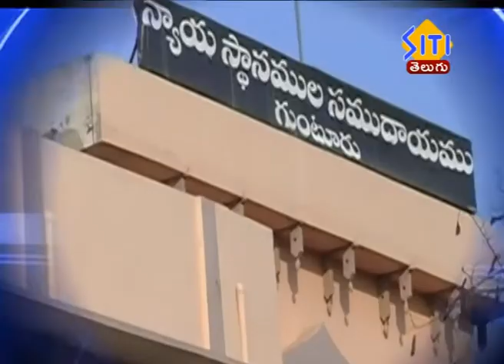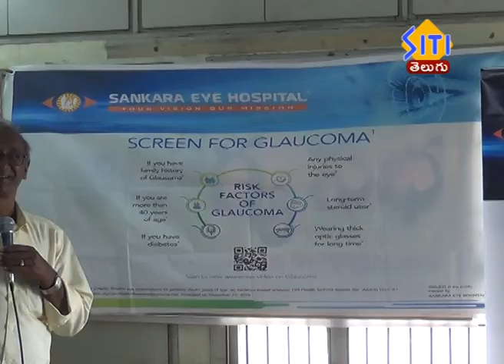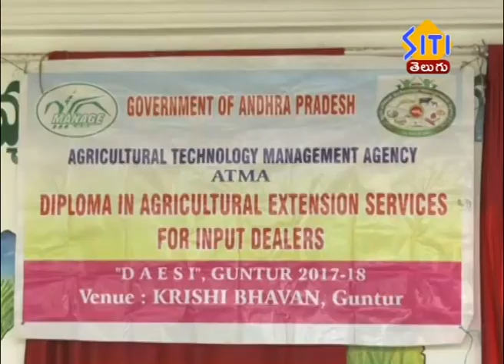Guntur Siti News 15 03 20 2pm